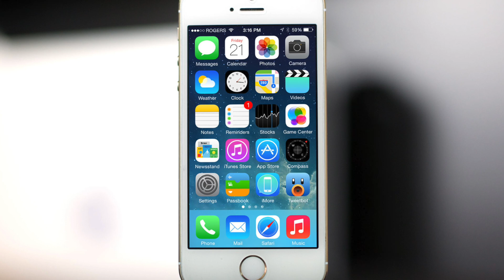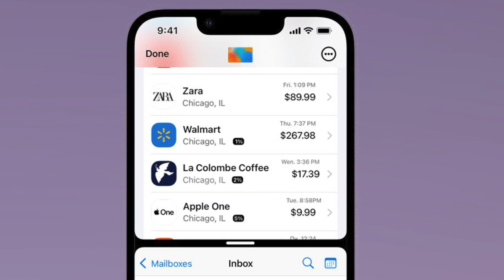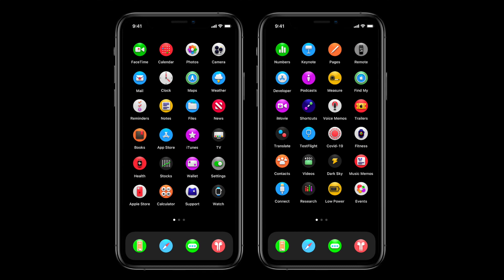iOS 16 - MAJOR UI REDESIGN?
Time-stamps:
Intro 00:00
We've Been Wanting A Redesign To iOS 00:15
Main Report 00:39
This Report Is Useless (lol) 00:48
The Vagueness Continues With watchOS 01:24
iOS 16 Could Include Improved Focus Mode Features (yay I guess) 01:40
There Have Been Exciting News In The Past 02:00
Closing Thoughts 02:11
Outro 02:20